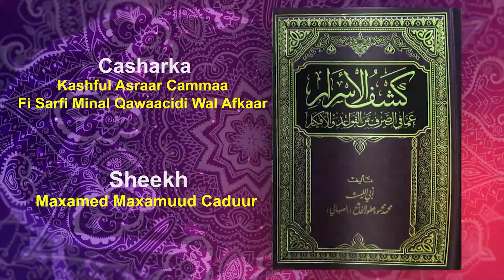D 100AAD KASHFUL ASRAAR